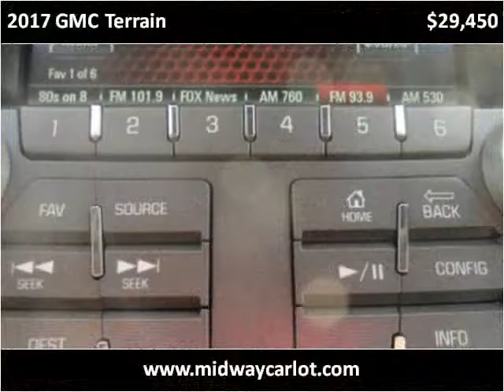2017 GMC Terrain Used Cars Kansas City MO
This 2017 GMC Terrain is available from Midway Auto.